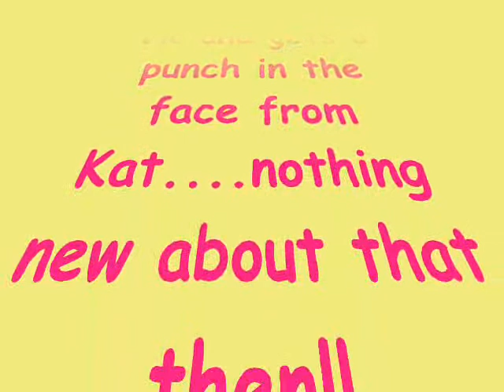Eastenders the animation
A Fishburn Primary animation project by Year 6